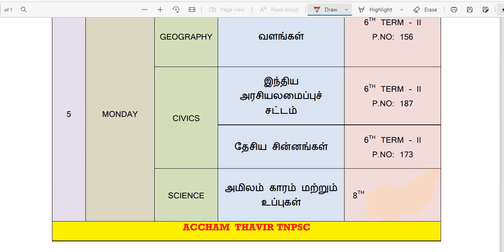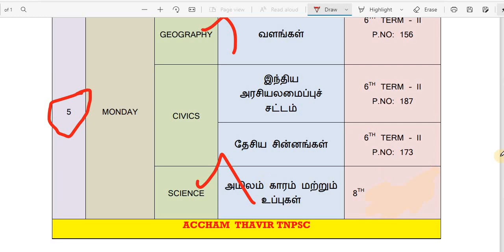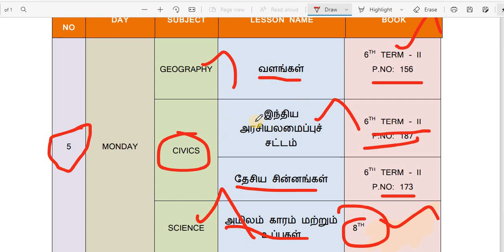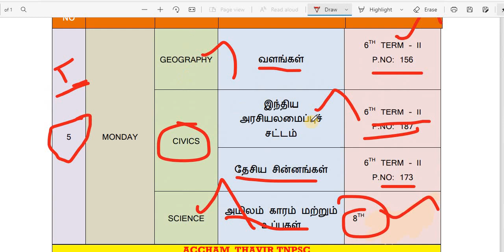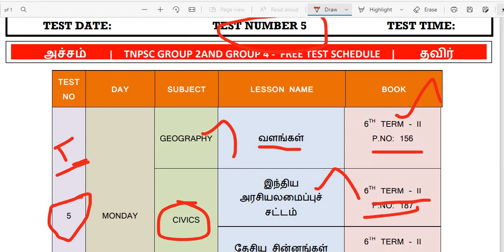புதிய பாடத்திட்டம்......| FREE TEST BATCH 2021 | TEST 5 SYLLABUS - MATERIAL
our channel provide DAILY VIDEOS TIMIE : 11 AM , 1 PM , 6 PM

2. TNPSC GROUP 2 AND 2A SYLLABUS TOPICS IN SCHOOL BOOK WITH PAGE NUMBER VIDEO LINK :

4. tnpsc group 2 and 2a syllabus topics general science in school book with page number :